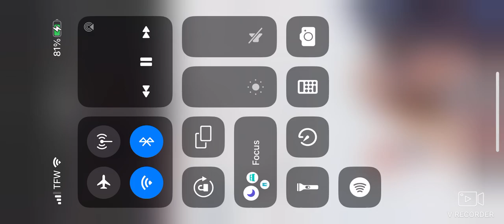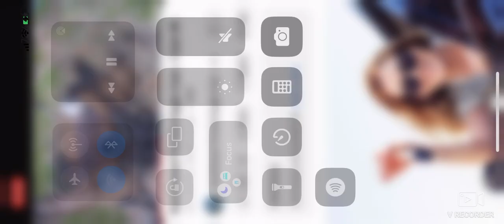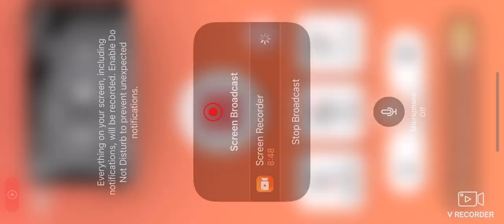SWFL Bald Eagles (Cam 2) 11/15/2024 15:13